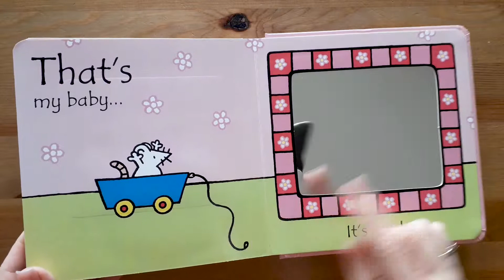That's not my baby... - Usborne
A delightful touchy-feely book with bright, colourful illustrations and carefully chosen textures to touch and feel on every page. Includes a small mirror on the final page, and the triumphant line "That's my baby!". Helps very young children develop language and sensory skills.